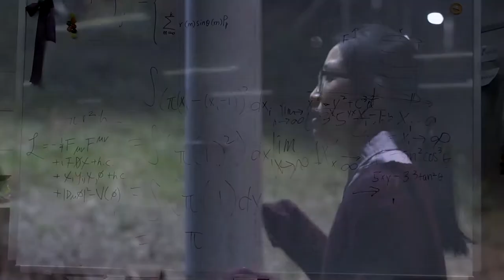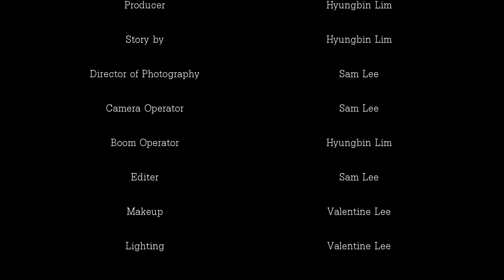Our Wasteland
"Our Wasteland" is a short film produced as my final project for my Script to Screen class. My friend Hyungbin Lim provided the script, which was edited and tailored to be brought to life on the screen. Time conflicts and exam schedules cut the shooting time down to about half a day in total. It was my biggest production to date and it didn't help that it was freezing and every shot had to be at night. A lot of changes had to be made, but here we are!

Exit Music (For a Film), No Surprises.

Special thanks to all those that dedicated a ridiculous amount of time to help me make this.

Making short films is one of my hobbies, and there will be (hopefully) better and more short films to come!